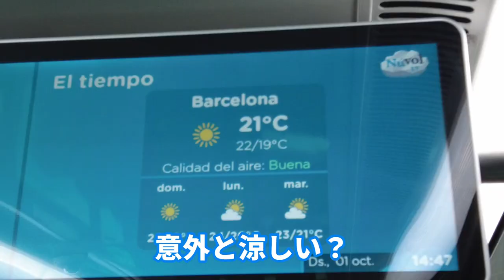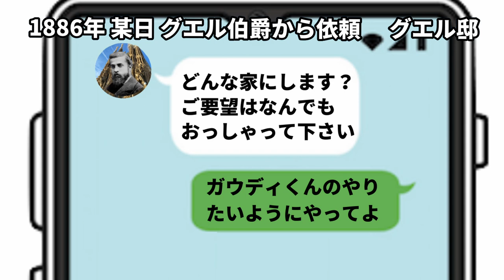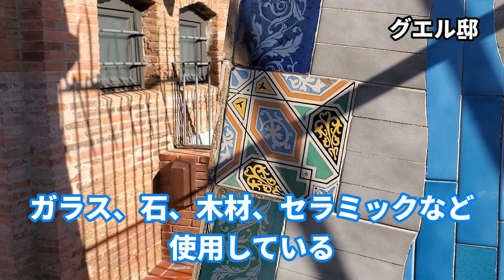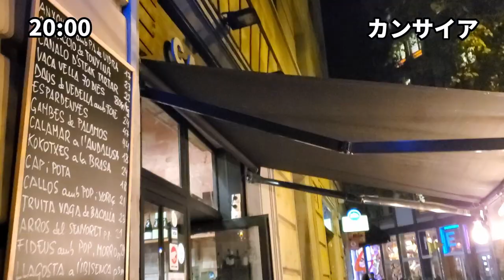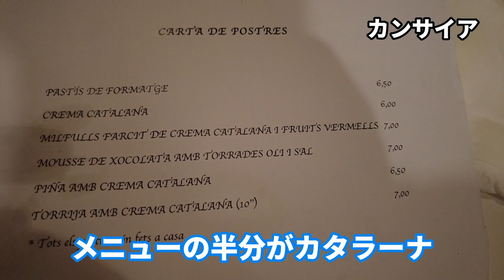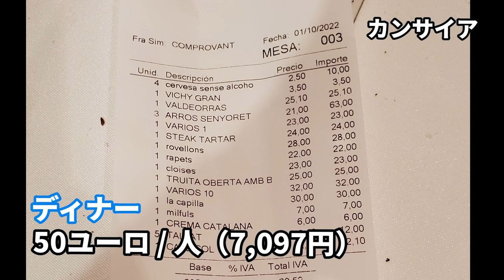【スペイン周遊旅（バルセロナ編）】コロナ以降初の海外旅行！はじめてのカタルーニャ料理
1週間かけてスペインを旅してきました！（バルセロナ→グラナダ→コルドバ→マドリード）
これから順にアップしていく予定です。
入国などもあっさりできて、みんな陽気でウェルカムムード。最高でした！
●目次、訪れた場所
00:00 オープニング
00:13 成田空港からハマド空港（カタール）
00:26 バルセロナ空港から市街地
01:00 アクタBCN40
01:27 グエル邸
03:09 グエル邸屋上
03:24 ランブラス通り
03:37 ボケリア市場
04:52 サンタエウラリア大聖堂前
05:26 レゴショップ
06:12 カンサイア

●訪問先への参考リンクはこちらです
●動画内で紹介したバルセロナウォーカーへのリンクはこちらです
現地在住目線での圧倒的な情報量。バルセロナ旅行にとってもおすすめですよ！